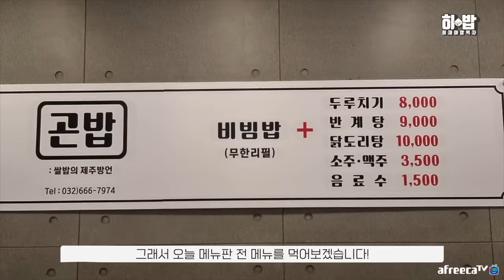SUB) 히밥이가 무한리필집 가면 쫓겨 날까요? 안 쫓겨 날까요?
▣위치 경기 부천시 신흥로56번길 50 1층